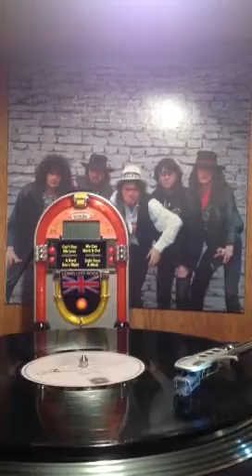Saka pa la raza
Rock d' anthologia cd. NEZA y sus alrededores GTS.